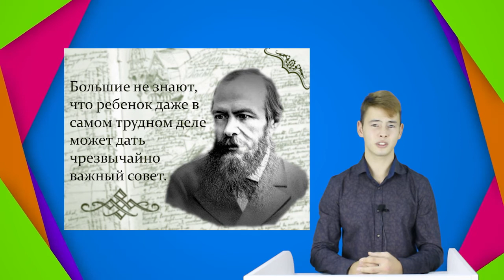Ф.М. Достоевский: 200-летний юбилей. Легенды о биографии Достоевского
Тимур Джунусбеков, студент 4 курса образовательной программы "Журналистика".